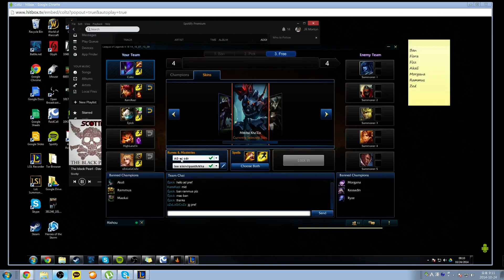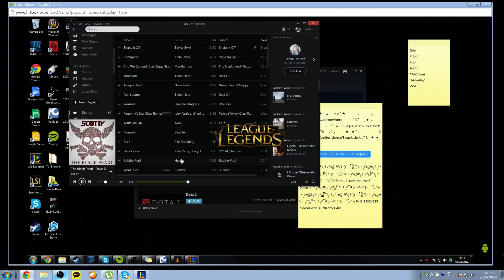[Coaching-Jungle] Kha'Zix Diamond V (blue)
I'm the Coach of EU LCS Team MYM. I'm a former Samsung Ozone/Blue house member, and Diamond Korea server. In this video it is part 2 of a live coaching session.